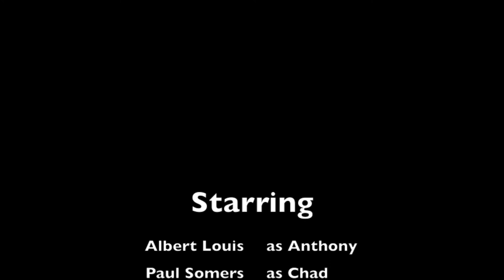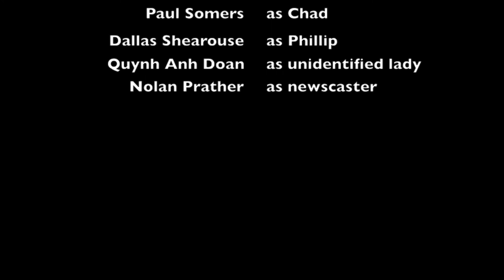One Cigarette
Getting Close To Preston presents a scary short film